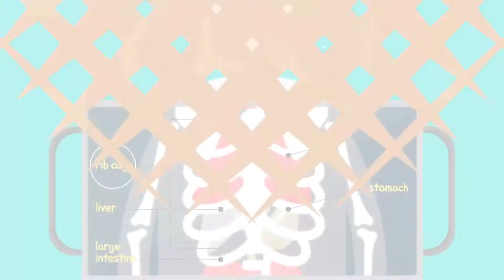몸의 신진대사를 관리하는 갑상선 / YTN 라이프